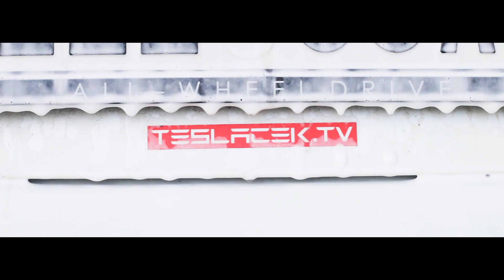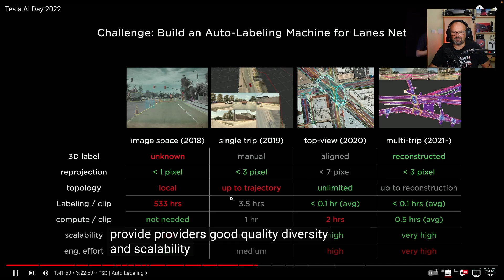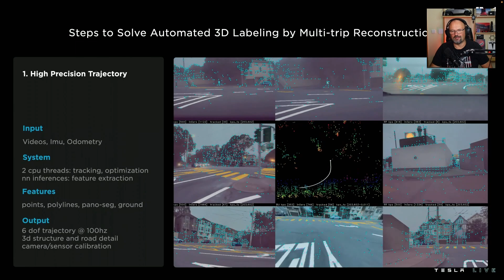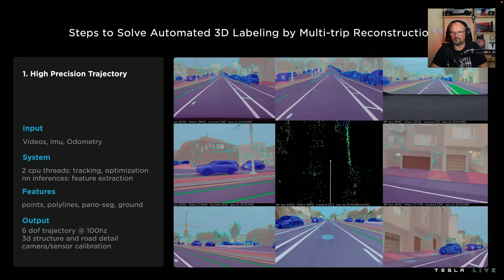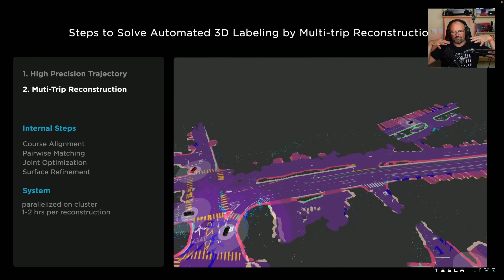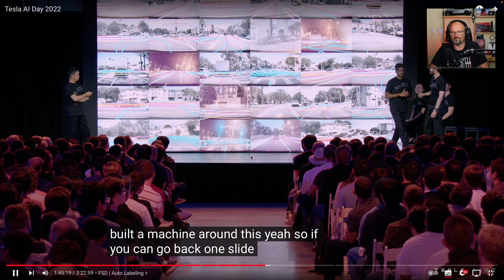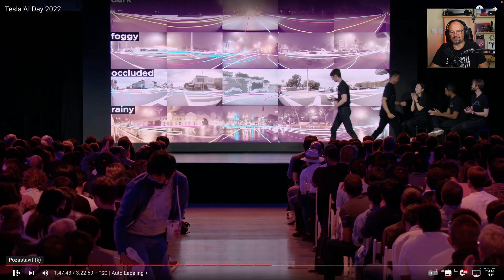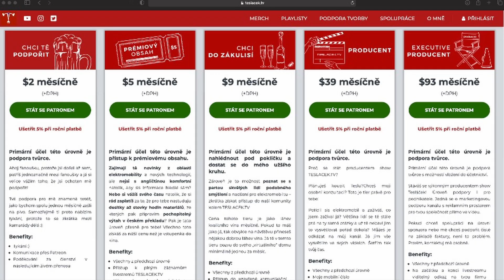Jak přišlo více jak 1000 lidí o práci v Tesle? Auto Labeling AI Series S3E8 | BACINA.TV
Auto Labeling v praxi: Toto video představuje, jak Tesla využívá pokročilé nástroje k automatickému označování obrazů a videí pro trénink svých autonomních vozidel. Auto Labeling umožňuje rychle a efektivně označovat velké množství dat, což je klíčové pro vývoj bezpečných samořídících aut. Zjistěte, jak Tesla používá strojové učení a další technologie k této důležité části svého vývoje autonomního řízení.

📚 Kapitoly videa:
▪ 00:00 Úvod
▪ 01:53 Začátek
▪ 02:30 Úvod do Auto-Labelingu
▪ 04:13 Upgrade od 2018
▪ 09:45 Precizní trajektorie
▪ 16:31 Multi-Trip rekonstrukce
▪ 20:19 Auto-Labeling nových cest
▪ 26:37 Shrnutí a informace
▪ 30:20 Závěr